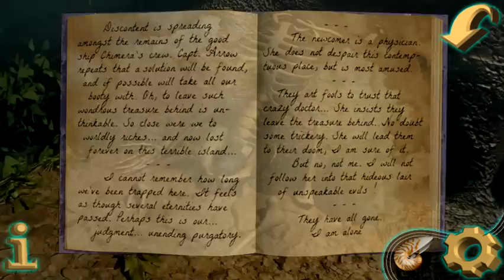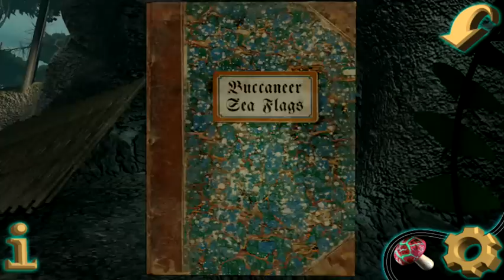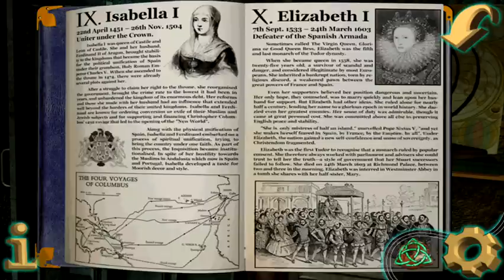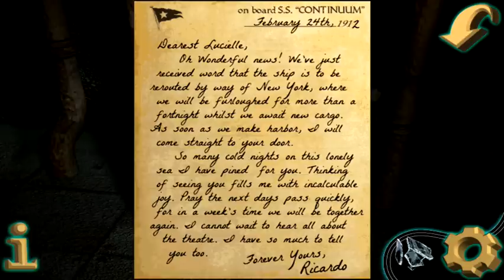Adventure Beyond Time: Walkthrough Guide Part 1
this is a walkthrough guide for the iOS, Android and Google Play game Adventure Beyond Time, by Aircamp games. You can see my step-by-step written walkthrough